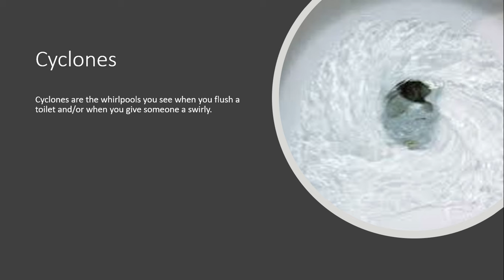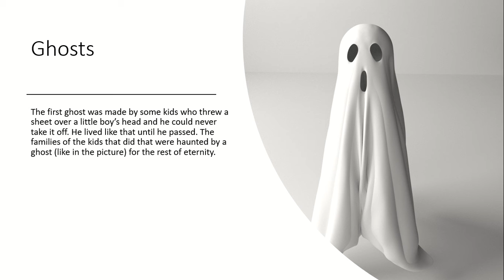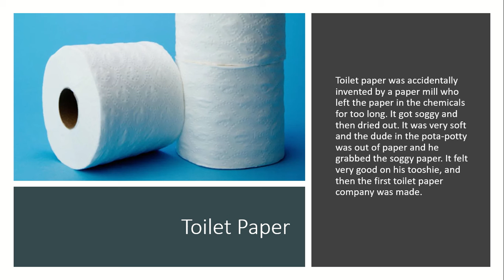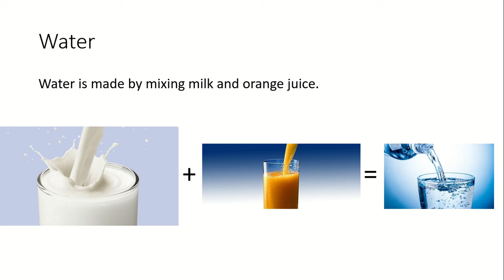5 Cool Facts You Should Know or You Will Flunk Your Grade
These are MUST KNOW facts on many subjects not covered in school, but they will most likely be on the state tests. Narration: Epic Guy & Will_The_Thrill
Facts 100% True.